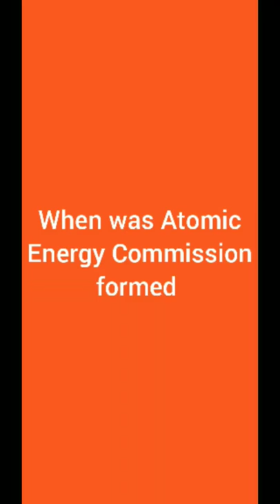When was Atomic Energy commission formed